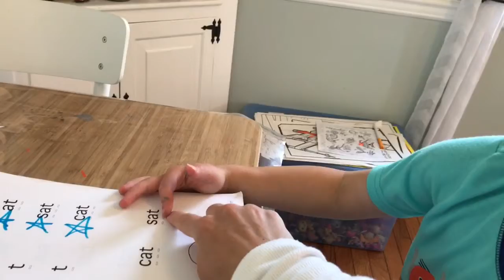Singing and schooling